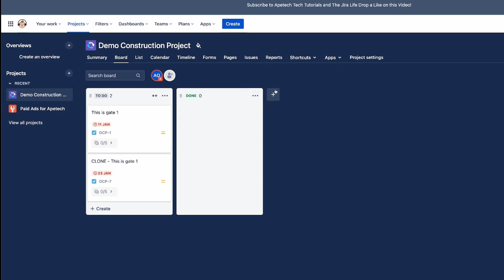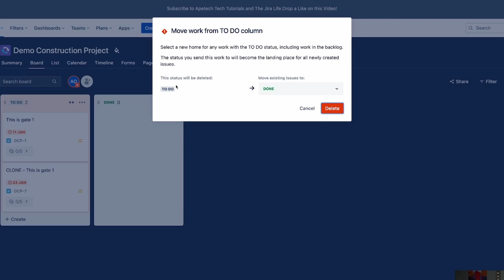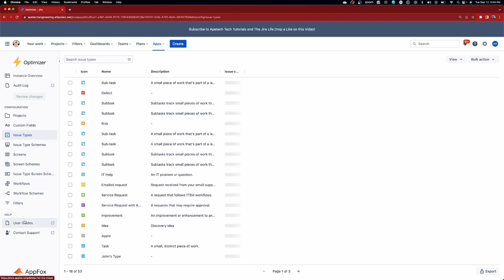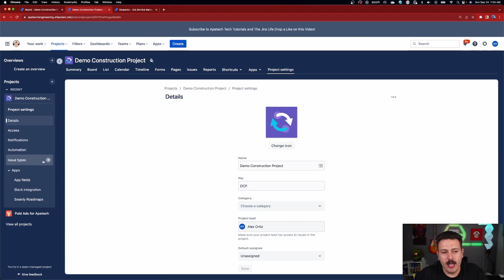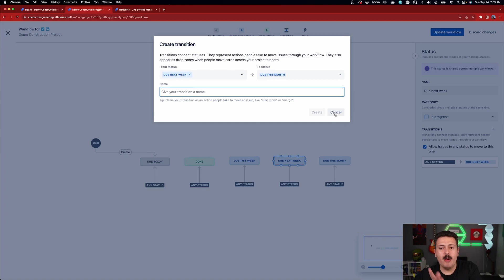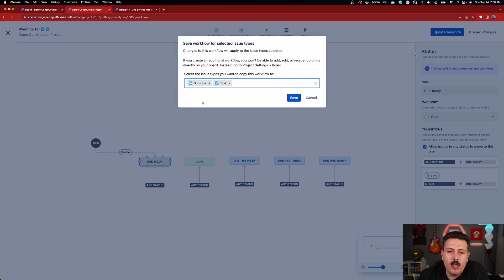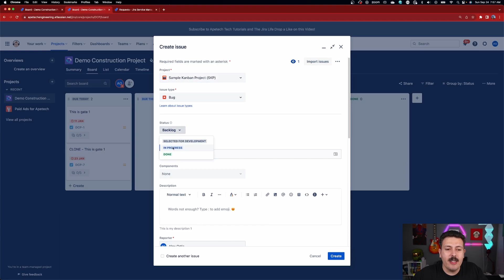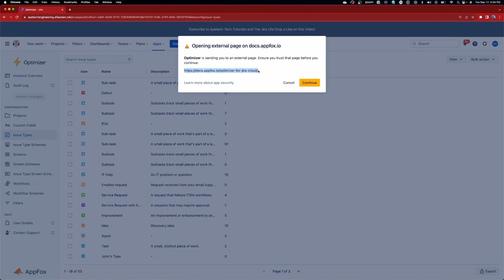Adding Columns to a Jira Work Management (JWM) Project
Keep your team's work more organized by adding columns to your Jira Work Management (JWM).